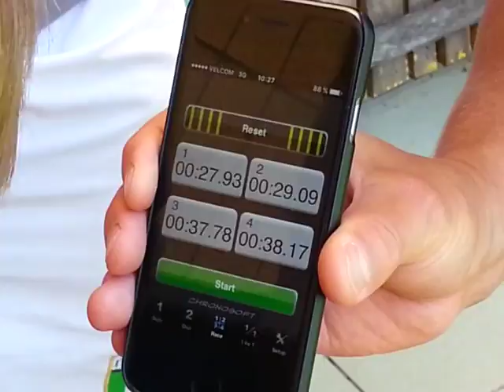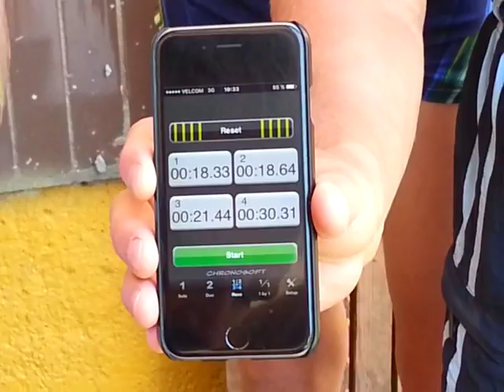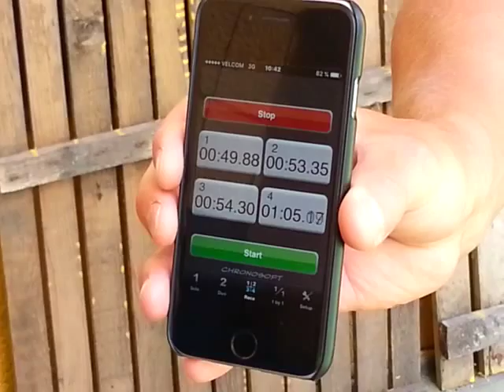Лагерь Волна 4 смена 2017 год. Соревнования по плаванию.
Лагерь Волна 4 смена 2017 год. Соревнования по плаванию. Все отряды!